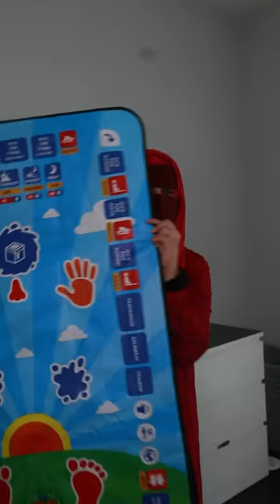The Perfect Prayer Mat!